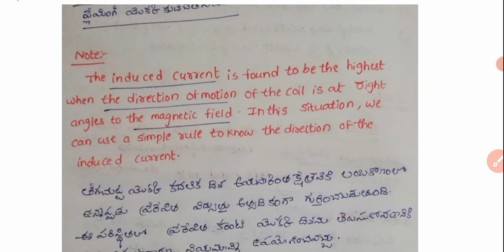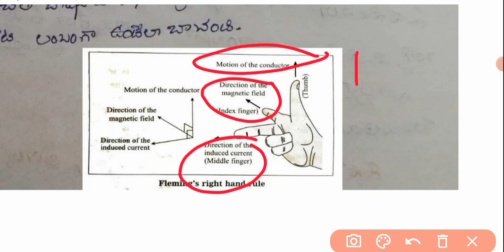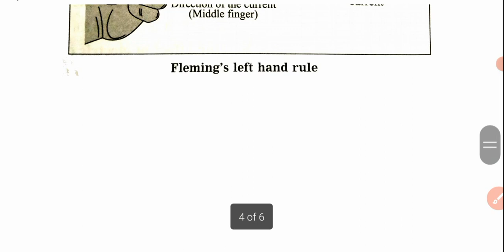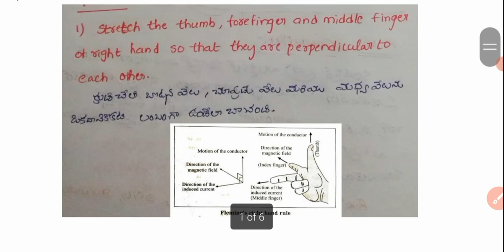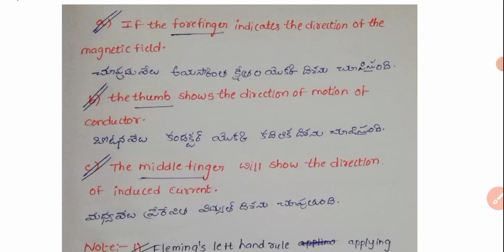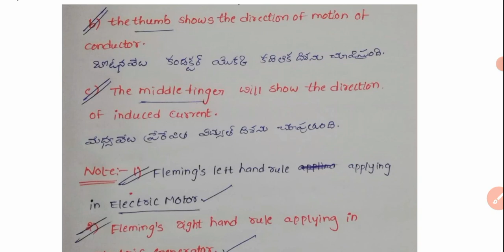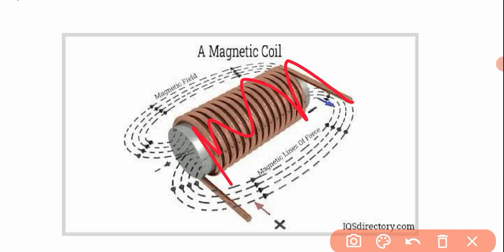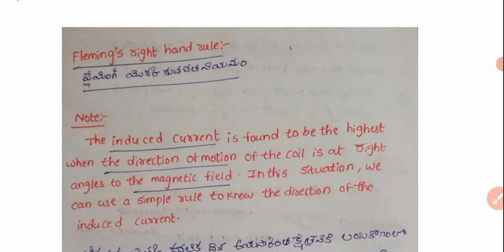Railway Group D | Magnetism | Fleming's Right hand rule | RRC Group D Exam 2022